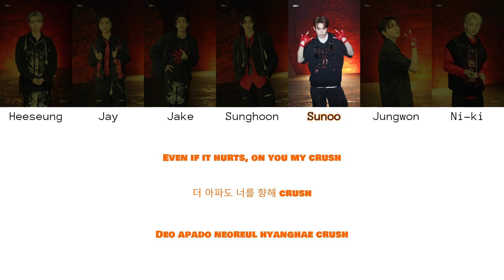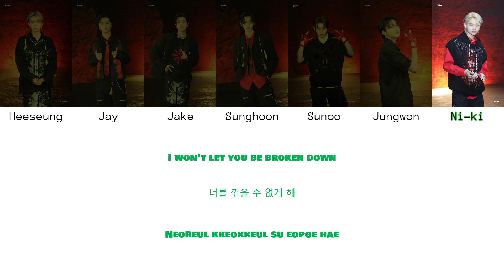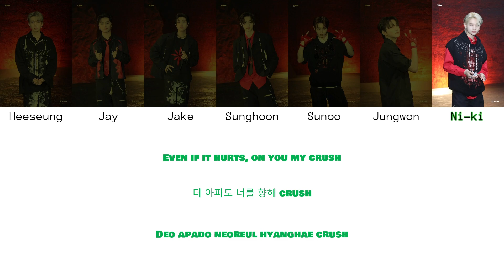HOW WOULD ENHYPEN SING - Zerobaseone Crush (+Lyrics)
Please support all ZB1 and Enhypen!
Creds to Enhypen, Belift lab, Naver, and HYBE for pictures and ZB1 for music